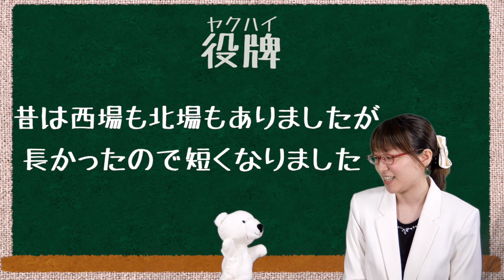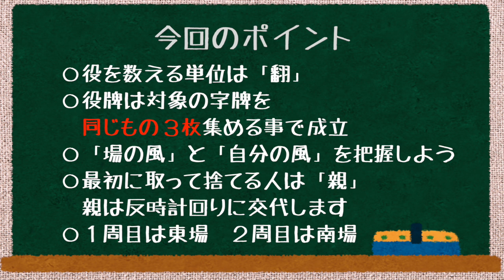【麻雀入門・初心者講座】色々な役を覚えよう その1「役牌」【おしえて！はるごー先生 #4】